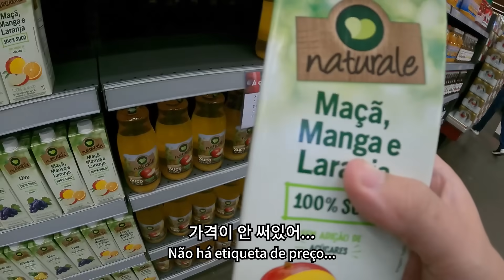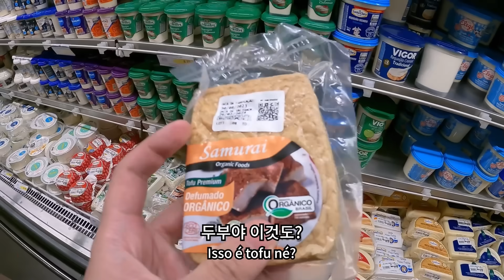브라질 처가댁에 얹혀살던 한국인 드디어 집 구했습니다. (월 60만원 2층주택)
집은 햇빛도 잘 들어오고 위치도 안전한 곳입니다
원래는 무보증 2700헤알(70만원) 말씀하셨는데
타일 까는 것도 저희가 부담하고 세탁실 지붕 물 새는 것도
저희가 고치는 걸로 해서 더 저렴하게 해주셨습니다
침대 2개, 냉장고, 소파가 옵션이고
TV는 놓고 가신다는 거 제가 사양했습니다

저희 집에는 앞으로 TV는 안 놓고 싶습니다
이안이 핸드폰 보는 것도 최대한 줄이고요
곧 6살인데 영상에만 빠져 있지 않았으면 해서
아빠인 저부터 모범을 보이려고 합니다
아무튼 저희집만의 어떤 그런 규칙을 만들고
그렇게 생활해보고 싶습니다

이번달에는 집에 필요한 것들 놓고
두다가 꾸미고 싶은대로 집 꾸미고요
10월말에 어머니 오시면 브라질 소개해드리고
처가댁 만나뵙고 11월까지 타일 다 깔고
깔끔하게 수리하고 한국어 공부 제대로 하고
12월부터는 제주 살이를 준비해보겠습니다